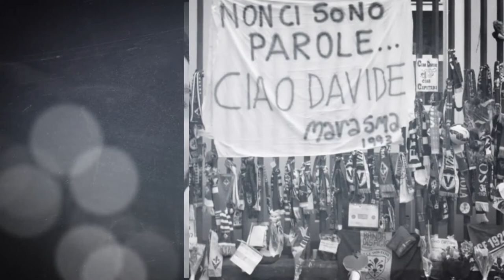ASTORI TRIBUTE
Tributo al capitano della Fiorentina Davide Astori, prematuramente scomparso il 4 marzo 2018. Rinvenuto senza vita per un arresto cardiaco, occorsogli mentre dormiva in un albergo di Udine che ospitava la Fiorentina prima della partita contro l'Udinese del 27º turno di Serie A.

In seguito alla sua morte, sia la Fiorentina sia il Cagliari hanno deciso di ritirare la maglia numero 13.